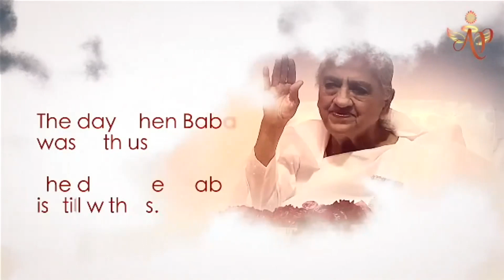Tamil, November 15, 2022, Mohini Didi, Transformation of Old Sanskars and Old Nature # 15